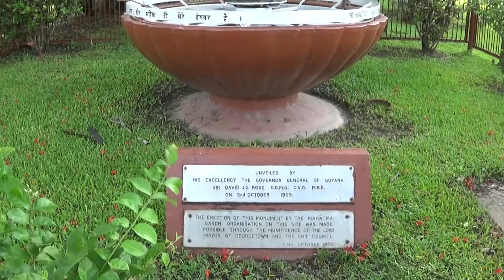Mahatma Gandhi Was Known to Wear Eye Glasses, but this....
Filmed at the Promenade Gardens, Georgetown, Guyana.